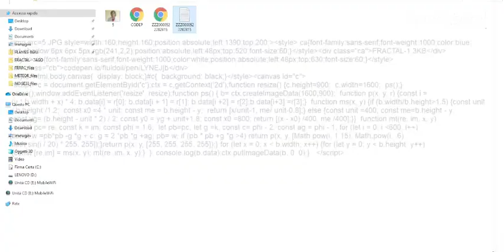➤➤➤.2d.3d..JULIA..fractal..mandelbrot..mandelbox..demo..html5.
➤➤➤.2d.3d..JULIA..fractal..mandelbrot..mandelbox..demo..html5..vietnam..war..la..sporca..guerra..col..napalm..buddhabrot..star..fractal..demo➤➤➤..quaternion..japan..city..2113..CODEPEN.IO.FLUIDOIL..fiction..animation..perlin..noise..quaternion..threejs.eye.demo...animation..block..graphite..rotation..animation..mandelbrot..html5..specular..rotation..mirror..animation..demo...blobs..spheres..particles..animation. perlin..noise..tunnel..demo..rendering..fractals..morphing..perlin..noise..demo..animation.3D..clouds..animation..cyclide..fractal..fusion..animation.bouncing..spheroidal..fractal..webgl..fractal..pics..animation.png..particles..micro..cubes..globes..x.ray.delta1..fire...flames..burning..mandelbox..demo..rotation..fire..flame..burning...demo..plasma..webgl.glass..mandelbox..quaternion.3d.webgl...polyhedra.polyhedron.3d.webgl..gelatine..fluid..quaternion.fluidoil.sculpture.ocean..rippling..3d.webgl..polyhedron..sculpture..3d.webgl.mandelbulb.plasma..ocean..rainbow..laguna..html5..webgl.gif..png..jpg.duplicator...mandelbrot..3d..animation..3d.html5..demo..3d.webgl..rainbow..